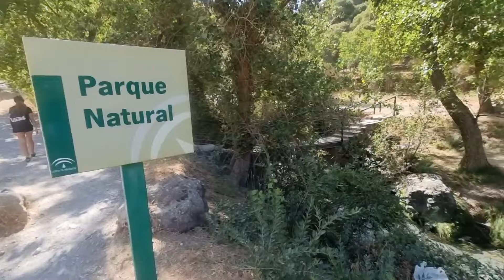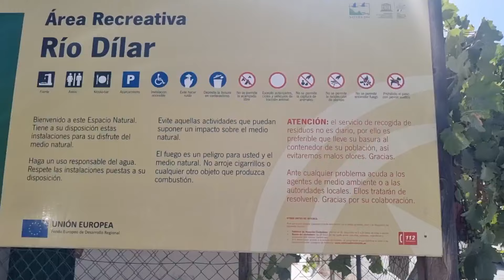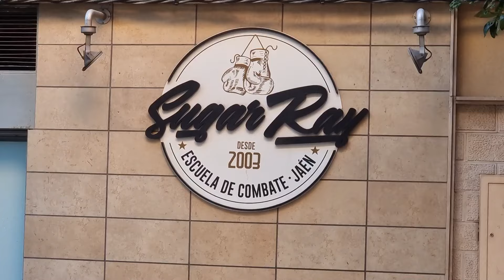PATH TO GLORY, Summer Teen Edition #3: Cascadas, ríos, pozas y .@sugarrayjaen1026 .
Ayer Martes, 20 de Agosto de este 2024, visitamos nuestro club amigo@sugarrayjaen1026  que dirige el exboxeador profesional Raul Buendía que tuvo a bien concertarnos una sesión de sparring con sus chavales para que nuestro profe Pedro Zaidín pudiera afinar sus habilidades pugilísticas antes de su debut en ring.
El Calor aprieta mucho aquí en Granada Capital y el club se alivió acudiendo a esa geografía rural de Andalucía que es un auténtico tesoro entre otras cosas, por sus rutas de agua, sus cascadas , pozas y ríos donde puede uno encontrar esa alternativa a las piscinas comerciales y entrar en contacto con la naturaleza.
Visitamos y nos pateamos Albuñuelas y Dilar, donde andamos río a través hasta remontar pozas, cascadas y callejones acuático embutidos  entre paredes rocosas imponentes.

Muchas gracias a Raul Buendía y al club Sugar Ray Jaén por su generosidad, gentileza y calidad humana...Se nota donde hay escuela de la buena.
GRACIAS POR LAS GORRAS, no nos la vamos a quitar en todo el verano...UNA PASADA.

POR SUERTE PARA QUIEN NOS AME Y POR FORTUNA PARA QUIEN NOS ODIE:
PATH TO GLORY PARA SIEMPRE!!!